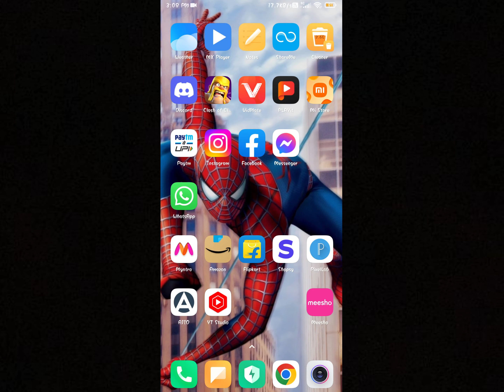𝙁𝙞𝙣𝙖𝙡𝙡𝙮 𝘽𝙂𝙈𝙄 𝙐𝙣𝙗𝙖𝙣 😍✅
Pro girl challenge me & this happend
My outfit has a spacial power dengerous for tdm
𝙛𝙞𝙣𝙖𝙡𝙡𝙮 𝙄 𝘼𝙥𝙥𝙡𝙞𝙚𝙙 𝙁𝙤𝙧 𝙈𝙤𝙣𝙚𝙩𝙞𝙯𝙖𝙩𝙞𝙤𝙣😍✅
finally monetization apply korbo kivabe?
youtube monetization apply enabled finally.

RAJOP IN  Battlegrounds Mobile India ||

ABOUT ME : IN-GAME NAME - RAJOP

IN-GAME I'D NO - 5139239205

DEVICE - IPAD 9 GENARATION

MODE - COLOURFUL 90 Fps

CLAW SETUP - 4 FINGER ALWAYS ON GYRO.

60fps vs 90fps pubg
90fps vs 60fps bgmi test
ipad 9 pubg gameplay
ipad 9th generation gameplay
ipad 9 gen pubg test
ipad 9th pubg
pubg ipad sensitivity
ipad 9th generation gaming test
ipad 9th generation bgmi handcam
bgmi ipad sensitivity
ipad 9th generation pubg test 90fps
ipad 9 pubg mobile
iPad bgmi gameplay
iPad 9 bgmi
bgmi handcam
bgmi ipad gameplay
iPad 9th Gen bgmi gameplay
iPad 9 gen bgmi
iPad 9th Generation pubg Gameplay
iPad 9 Handcam pubg
ipad 9 pubg Handcam
iPad 9th Generation pubg
iPad 9 bgmi gameplay
bgmi gameplay Handcam
handcam gameplay bgmi
iPad 9 Gaming
iPad 9th Generation pubg Handcam
iPad mini 5 bgmi handcam
iPad 9 generation bgmi gameplay
Ipad 9th Generation
iPad 9th Generation Handcam
ipad 9th gen Gaming
ipad 4 fingers handcam gameplay
iPad 9 gen bgmi gameplay
ipad 9 generation bgmi
iPad Handcam bgmi
iPad 9 gam
handcam pubg mobile
handcam pubg
handcam video
handcam video kaise banaye
Ipad handcam pubg
Ipad handcam
Ipad handcam Bgmi
ipad9 generation pubg
ipad9generation Bgmi
Tdm tournament player
90fps player
Headshot sensitivity
demonex
Headshot like star captain
Hedshot Sensitivity bgmi
Bgmi headshot sensitivity
Headshot tricks
Win every 1v1 TDM
Thumbnail bgmi
bgmi thumbnail
how to make bgmi thumbnail
youtube thumbnail
gaming thumbnail
how to viral gaming videos
1v1 star captain
1v1 tdm star captain
1v1 tdm
1v1 tdm bgmi
1v1 room tdm pubg
1v1 tdm live
1v1 bgmi
1v1 tdm tricks
1v1 tdm montage
1v1 tdm tips
1v1 tdm
1v1 tdm best player
1v1 tdm faster player pubg poor
1v1 with heavy tdm player pubg mobile
Tdm 1vi challenge 90 fps player
Jonathan
Jonathan Control
Jonathan sensitivity
Jonathan jiggle
Jonathan clips
Jonathan Control code
Jonathan vs Hardwin
Jonathan vs tdm player
Tdm_heyzeus most expensive
Bgmi tdm
Bgmi handcam
Montage handcam
Handcam
Pubg handcam
Tdm handcam
Iphone
Iphone xr
Iphone 13 pro max
Iphone player
Android player
IPad Player
Tdm background music
Inspired by
Casetoo clutch
90 fps player
60 fps player
60 fps Divece
90 fps player